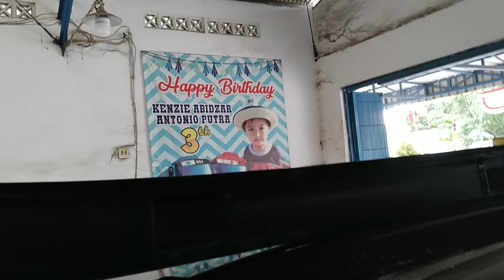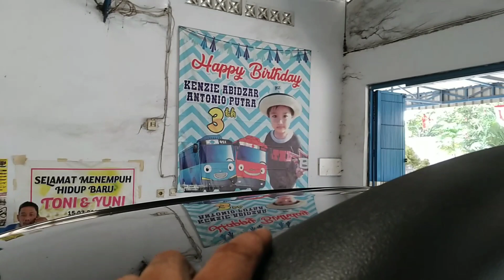o,,,,sangat mudah cara pasang sporty roof